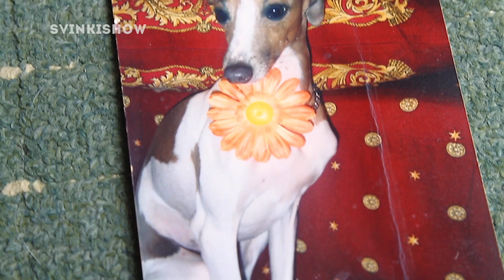ПЁС ДОЛГОЖИТЕЛЬ / SvinkiShow В ГОСТЯХ У СОБАКИ / ЛЕВРЕТКА ОЗЗИ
НАШИ ТРАНСЛЯЦИИ В ПЕРИСКОП: @yaninaz

Домик клубничка:
Сенник шар
Большой белый гамак

Сегодня СвинкиШоу посетили замечательную собаку. Мы в гостях у итальянской борзой Оззи. Левретка - уникальная порода собак.

На канале SvinkiShow (Свинки Шоу) много как забавных, так и полезных видео про морских свинок. Канал о морских свинках и других питомцах.